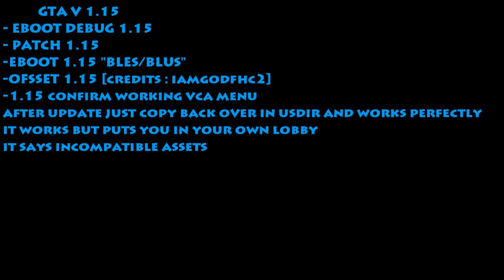Gta v 1.15 eboot debug + MODMENU + UPDATE PKG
❐❐❐❐❐ OPEN ❐❐❐❐❐

❐ Like + Sub + Favorite + Comment

SKYPE : ZerthekMoDz

## Message to Activision and Infinity Ward ##